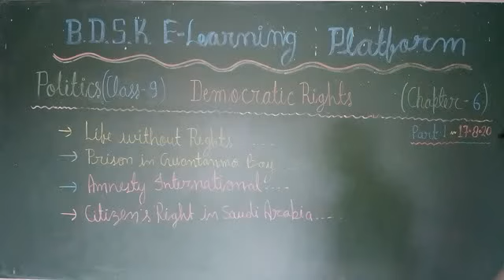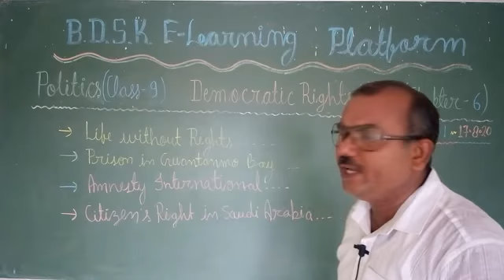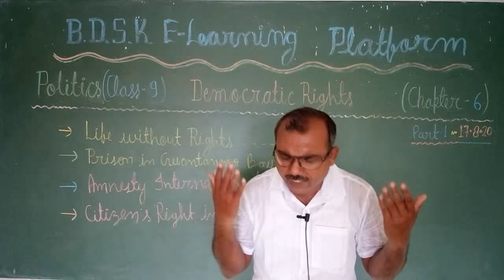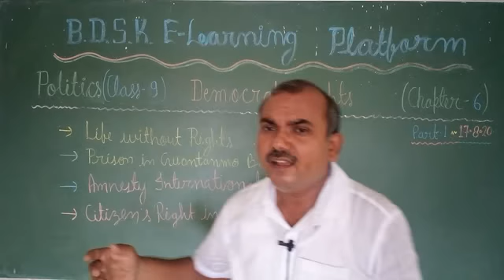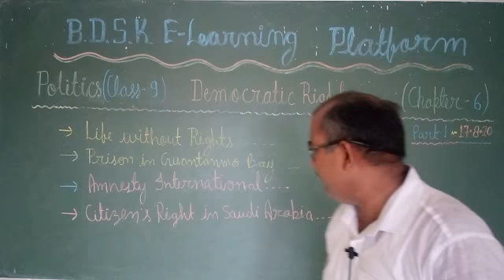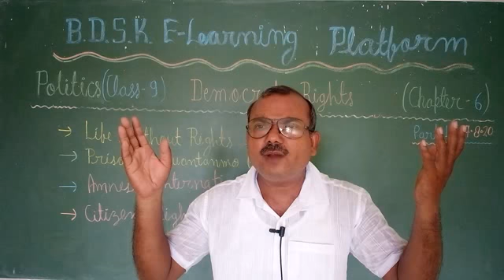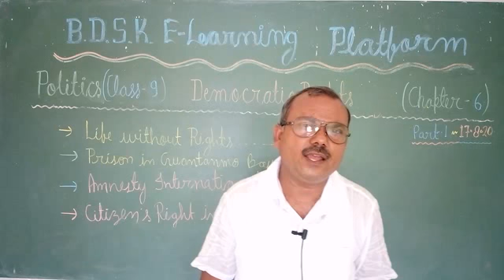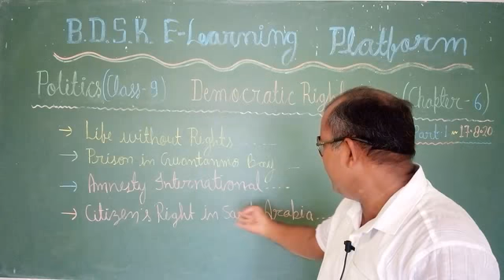BDSK CBSE CLASS 9TH POLITICS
Democratic Rights